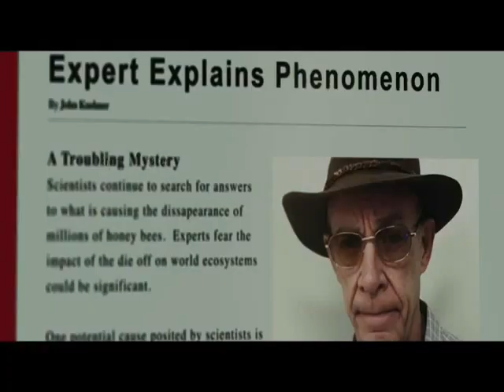Dark Skies (2013) Review - Cinema Slashes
Well this is at least new to me. One of the things I did not mention is that this is the first alien abduction film I have ever seen. It is all about the eventual attempt to take someone from the Barrett household. I meant, I have seen alien invasion movies, alien encounter movies, and aliens are among us movies... but not this.

Rating: 3.8/5
0 being terrible and 5 being great. I will have some films going beyond 5 or below 0 (into the negative region) depending on how far the movie buries the needle. This should indicate if the movie is a must watch or must avoid.